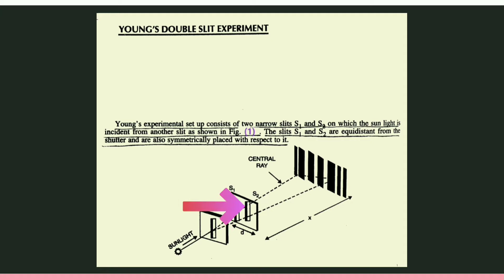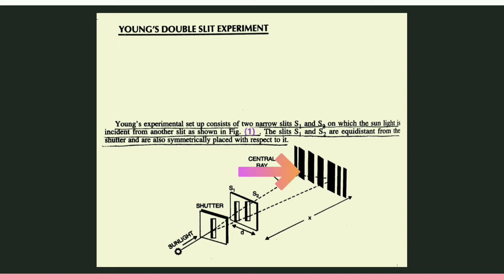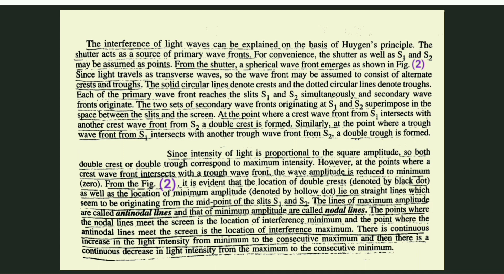Young's double slit experiment | Waves and Optics.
Young's experimental set up consist of two narrow slits on which the sunlight is incident from another slit as shown in Fig. The slits are equidistant from the shutter and are also symmetrically placed with respect to it.
A screen is also placed in the path of light emerging out of two slits, on which alternate coloured bands ( fringes ) are observed.
With white light only few coloured fringes are obtained. A well defined interference can be obtained by using a monochromatic source of light. With monochromatic light, we get alternate dark and bright fringes. The bright fringe is termed as maximum and the dark fringe is termed as minimum of the interference pattern.